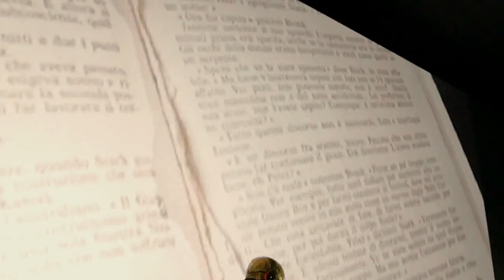Claudio Simonetti's Goblin live@ Cinema Massimo, Torino, 2022 (excerpts)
Claudio Simonetti's Goblin live al cinema Massimo di Torino il 7 ottobre 2022, concerto che accompagna la mostra The Exhibit, dedicata al regista Dario Argento, visitabile al Museo Nazionale del Cinema fino al 16 gennaio 2023..

Nel video presenti i seguenti brani:
00:00 - Il Cartaio
04:23 - Roller
08:59 - Suspiria
14:43 - Tenebre
21:41 - Phenomena
30:20 - Wild Session
35:20 - Drum solo
38:26 - Deep Shadows
44:20 - Mad Puppet
48:12 - Profondo Rosso

Claudio Simonetti: tastiere
Daniele Amador: chitarra elettrica
Cecilia Nappo: basso
Federico Maragoni: batteria